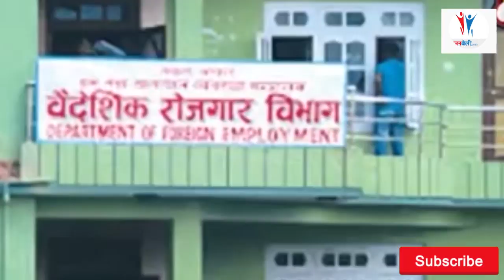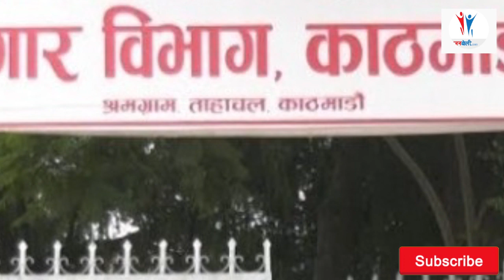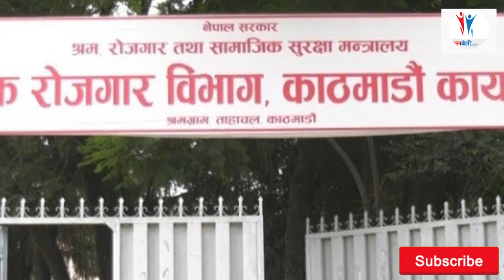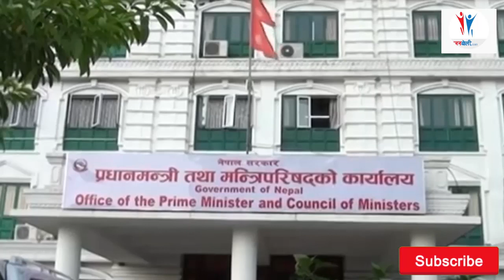अरब र मलेसियाका ६५ लाख नेपालीको रुवाबासी ।। रोजगारपनि गयो ।। भोकले यही मर्न लाग्यौ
अरबका ६५ लाख नेपालीको रुवाबासी ।। रोजगारपनि गयो ।। भोकले यही मर्न लाग्यौ
साउदी अरेयिबा, कतार, संयुक्त अरब ईमिरेट्स, मलेसिया